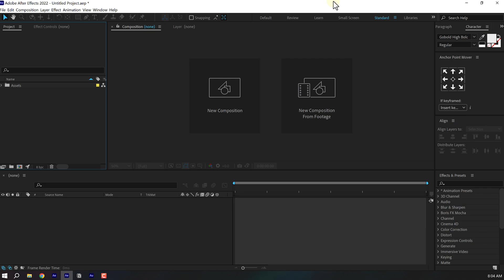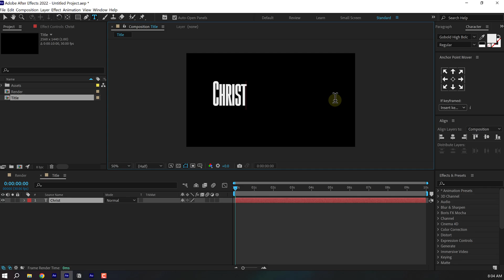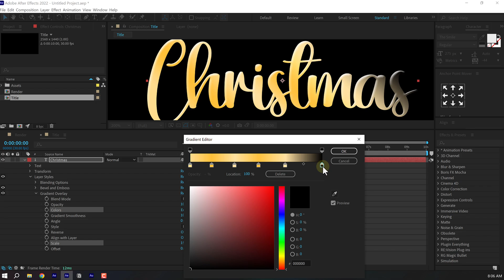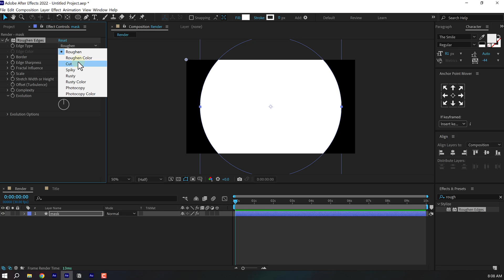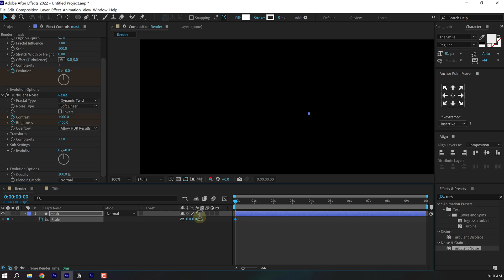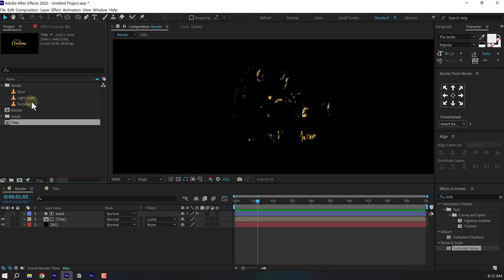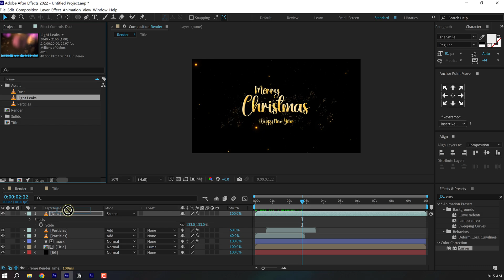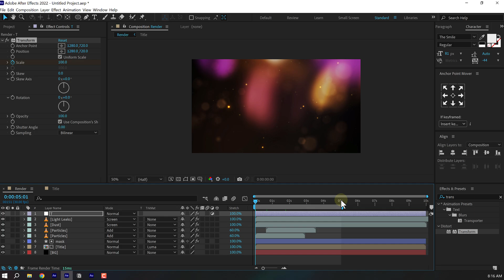Make Chritsmas Greeting Animation in After Effects - Full Tutorial - No Plugins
Hey everyone in this After Effects tutorial we will make a Christmas greeting intro animation in after effects without using any plugins. we will also cover topics like Christmas text animation after effects tutorial, new year intro animation tutorial, easy after effects tutorial, after effects tutorial for beginners and more!

⚙ Gears that I use

▪️ Unlimited Downloads
Access to over 600,000 ready-to-use After Effects Templates, Stock Footage, Fonts, Templates, and more